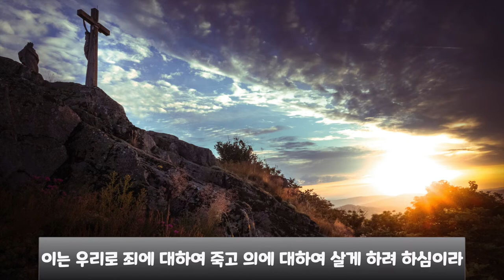십자가 위대한 승리-묵상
예수님께서 나/우리를 위해 지신 십자가의 의미를 되새겨봅니다.